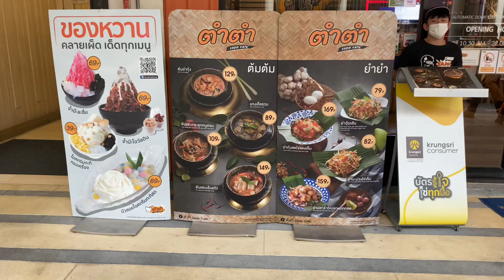September 6, 2023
Good food good environment unforgettable taste